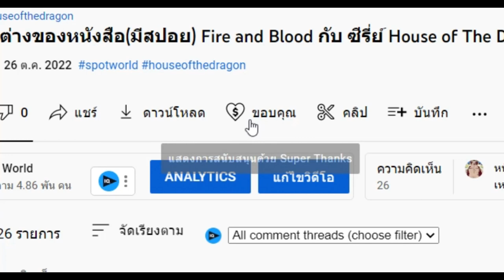สรุปเนื้อเรื่อง Warhammer 40K ตอนที่ 3 กำเนิด Chaos Space Marine (Horus Heresy 1) | Spot World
คลิป สรุปเนื้อเรื่อง Warhammer 40K ตอนที่ 3 Horus Heresy 1  นี้เป็นคลิปสรุปเนื้อเรื่อง Warhammer 40K คลิปที่ 3 หากเนื้อหาผิดพลาดประการใดเขียนแก้ได้เลยนะครับ